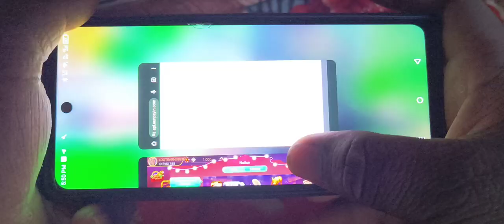NEW RUMMY OX APP LINK| TODAY LOUNCH RUMMY OX | NEW RUMMY EARNING APP TODAY| NEW RUMMY APP TODAY 2024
rummy ox,
9 rummy,
500 bonus rummy,
new rummy ox,
top 3 rummy app,
500 rummy game,
top 5 rummy apps,
50 withdrawal rummy,
rummy glee tricks,
rummy clear,
rummy 12,
rummy guide,
rummy wheel,
rummy roller,
rummy choice,
rummy coach,
rummy formula,
a 2 3 rummy,
200 bonus rummy app,
2 person rummy,
rummy with bonus cash,
51 rupees bonus rummy,
rummy 61,
rummy 789,
rummy deluxe,
9 rummy bonus,
9 rummy withdrawal,
rummy 99,
rummy zone,
rummy 98,
rummy max,
rummy 3a,
8-8888 rummy,
rummy tech,
number 1 rummy game,
rummy games 40 bonus,
7 rummy sign up bonus,
7 rummy apk,
7 rummy app link,
7 rummy app,
7 rummy,
rummy gameplay,
6.8 army round,
21 rummy rules,
1000 bonus rummy,
ovis aries,
rummy gox,
rummy gox app,
fortune ox yono rummy,
yono rummy fortune ox,
rummy login bonus 51,
rummy royal app link,
rummy game get 51 bonus,
rummy circle track request,
rummy circle spam call,
rummy in app link,
rummy ola welcome bonus,
rummy gin 41 bonus,
rummy all new app,
rummy in bones,
rummy ox sign up bonus,
rummy in withdrawal,
rummy in bonus,
rummy ox link,
rummy in withdrawal proof,
fortune ox rummy perfect,
j green check,
online rummy addiction,
r rummy download link,
13 rummy,
0.80,
0-1 ron,
v rummy app,
v rummy withdrawal,
v rummy,
rကျီး,
rummy ola rejected problem,
rummy culture 10000 game,
rummy challenge,
ox place,
mesh rummy,
mi 8 ml,
rmg rummy station,
my rummy circle,
k rummy,
j ro$e,
j rugged,
9 rummy game